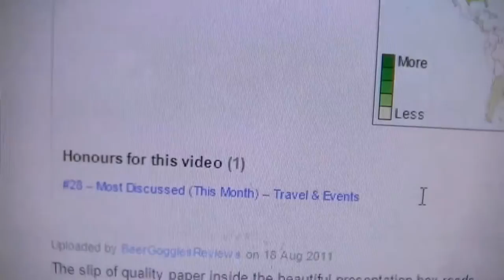Dead Crow Rum Beer